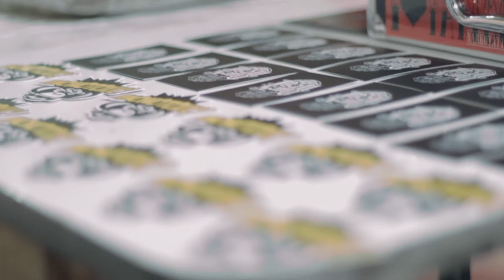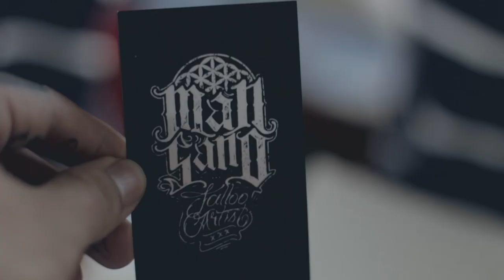Man Sano Tattoo Parlour | Calink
Man Sano Tattoo Parlour
Cámara y edicion - Julian Sastoque